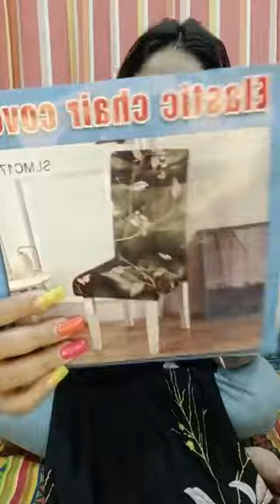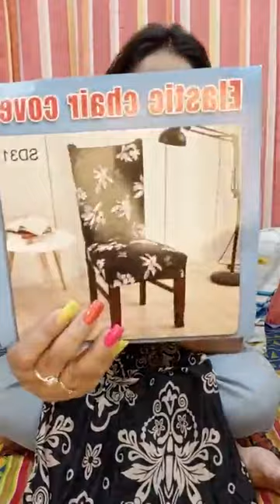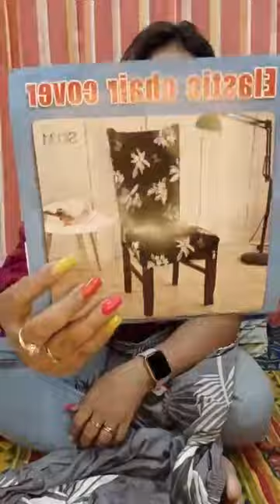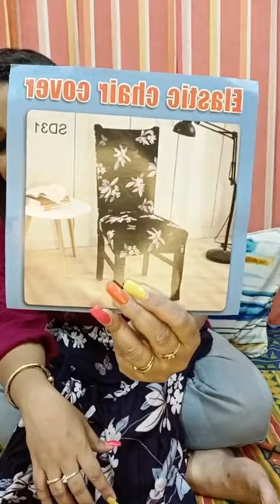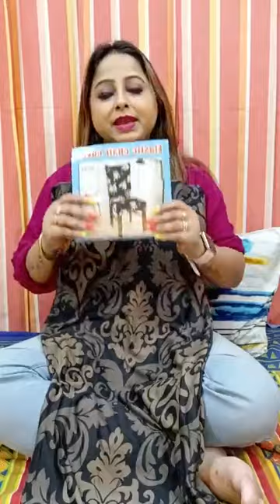Meghnas HOME DECOR 💝 Dt.10/02/23 💝 For Booking 💝